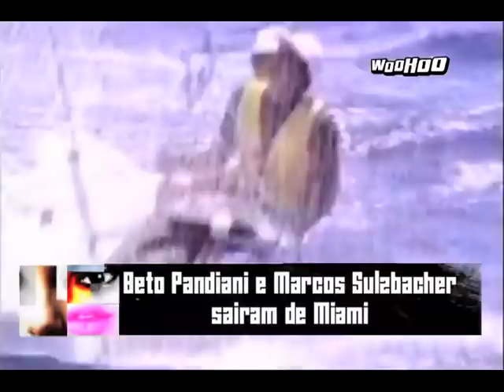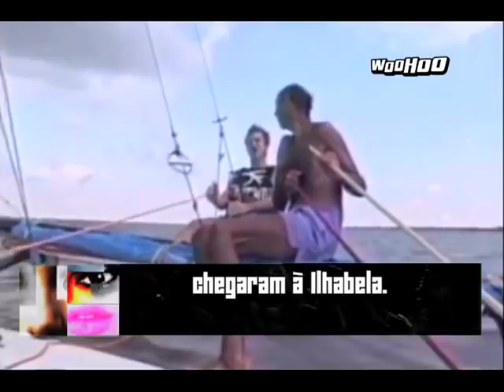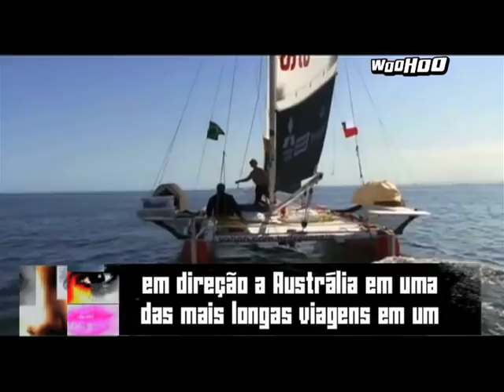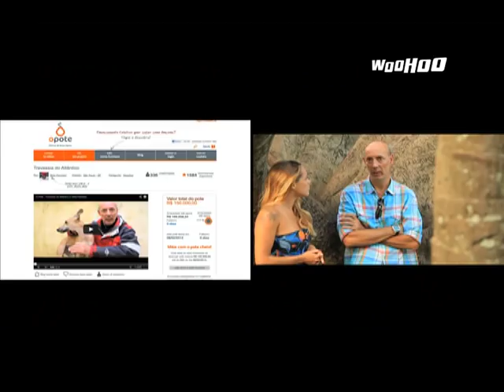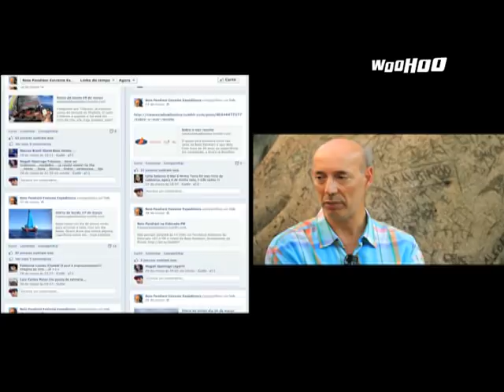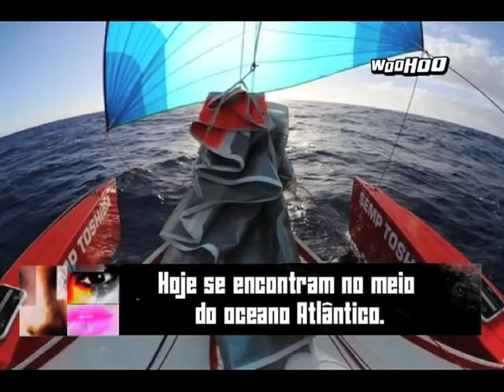Beto Pandiani Entrevista Woohoo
Contando sobre as viagens realizadas.